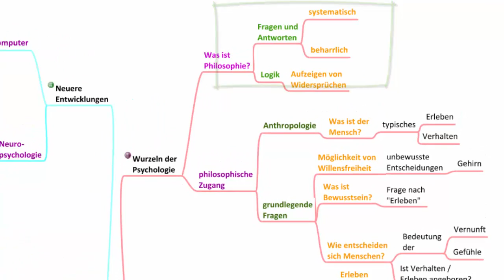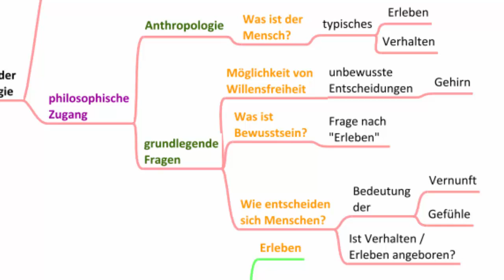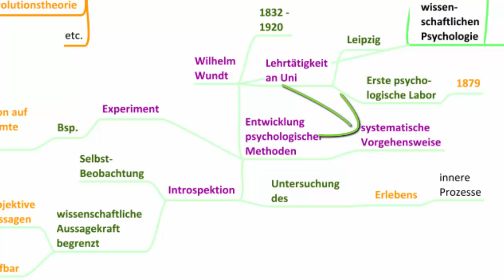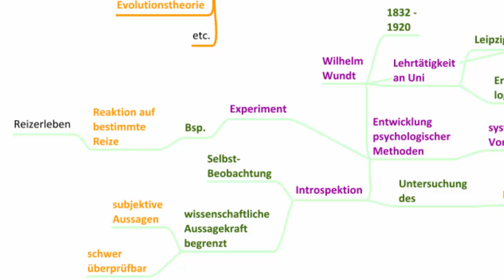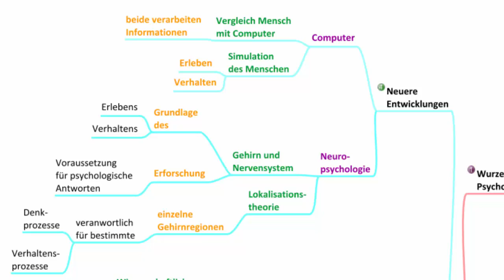Ursprung und Weiterentwicklung der Psychologie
In diesem Video geht es um eine Besprechung des Ursprungs und der Weiterentwicklung der Psychologie. Übungen, Mindmaps und das Manusskript zum Thema findest du u.a. bzw.